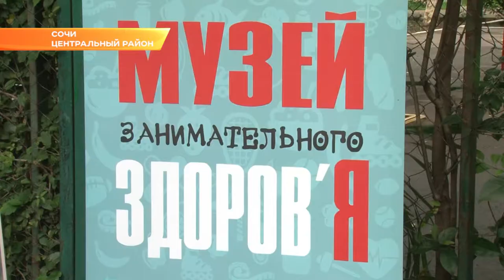На «Площадку нашего двора» в Сочи приехал Музей занимательного здоровья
Для ребят развернули целую экспозицию необычных предметов.Таких интерактивных экспонатов учёными из Волгограда разработано более 100. На детской площадке по улице Роз их представлено 12. В Музее здоровья, который работает в Адлере, 25. Все - со смыслом. Это помощники в представлении таких программ, как «Будь здоров», «Питание», «О вреде курения и алкоголя», «Сделай себя сам» и другие.